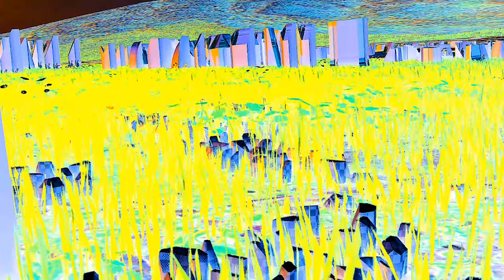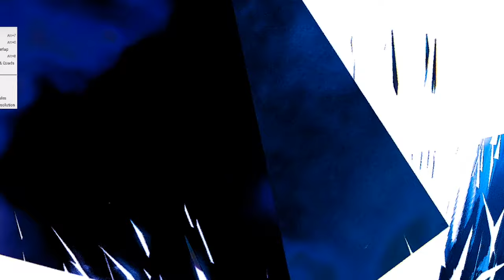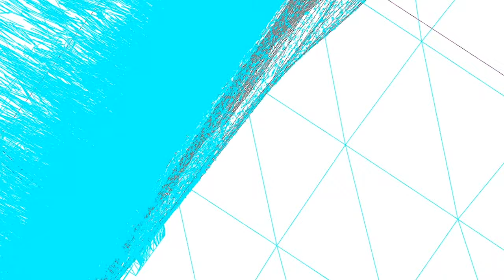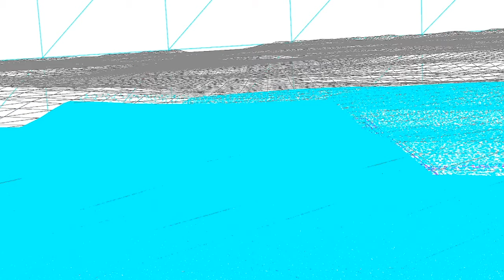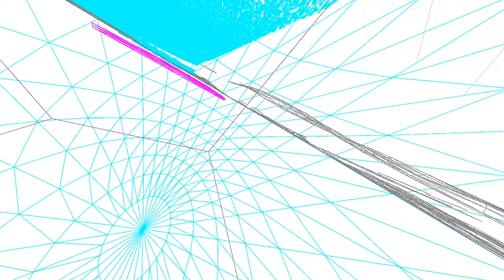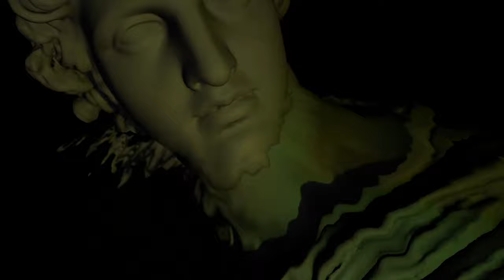Dream Catcher:Just Dark Dreams